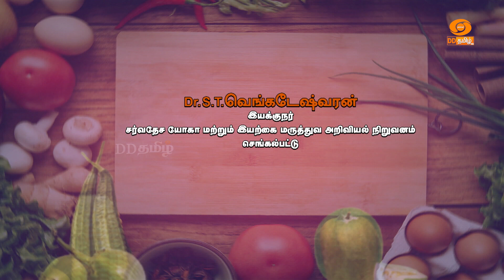Unavae Uyir | உணவே உயிர் | Episode - 86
The Art of Eating

Presenter : Dr. S.T வெங்கடேஸ்வரன்